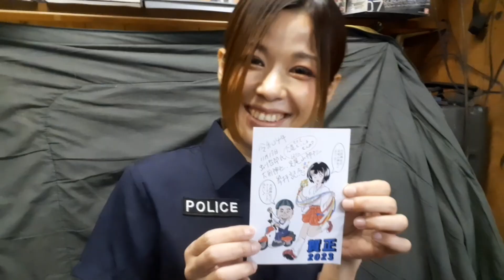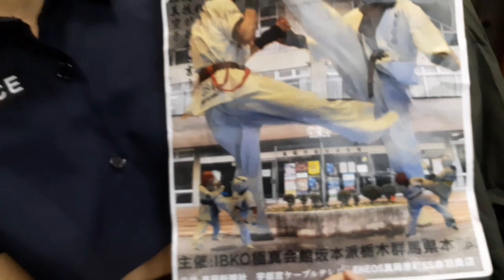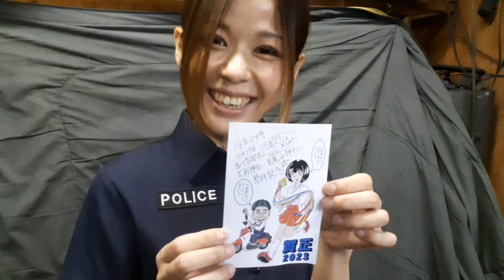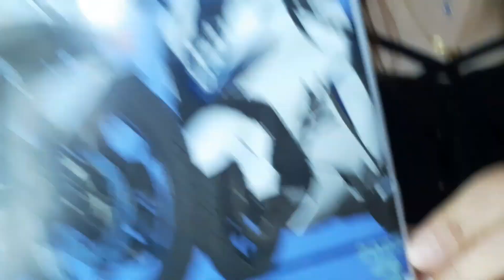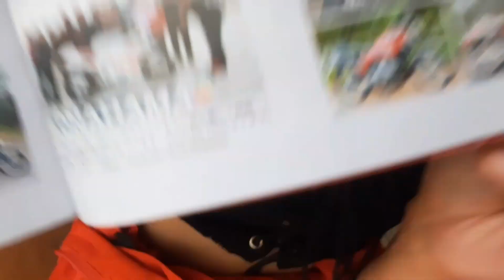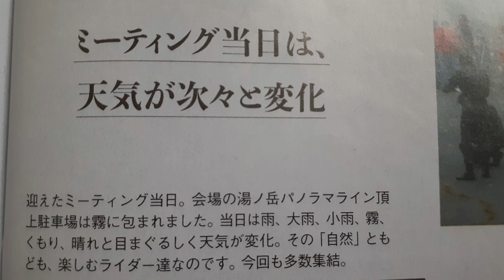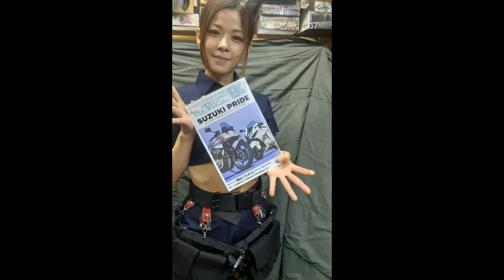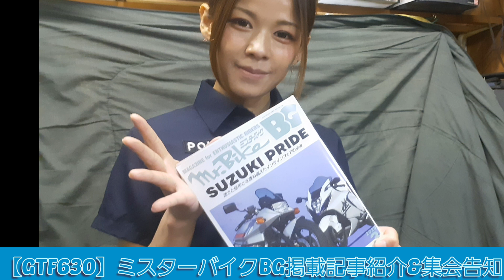【GTFクマザワ630】ミスターバイクBG掲載記事紹介&集会告知‼️空ちゃん参集 いわきミーティング希望の轍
GTF町田
東京都町田市小山田県
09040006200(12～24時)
くまざわさとし
ヤフオク
「manomanobaby」